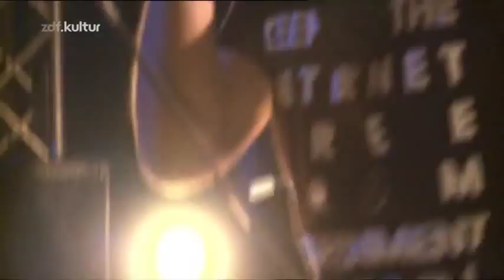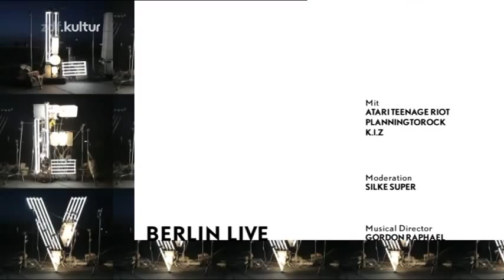Atari Teenage Riot - Berlin - Allemagne - 1/5/2011 - Full Show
(copyright to the band/label/creator of the video)

1.Activate
2.Slight Glimmer Of Hope
3.Black Flags
4.Shadow Identity
5.Interview
6.Blood In My Eyes
7.Collapse Of History
8.Jam with KIZ & Gordon Raphael